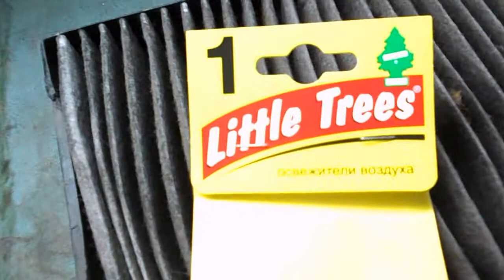Шеви-Нива= фильтр салона с освежителем воздуха